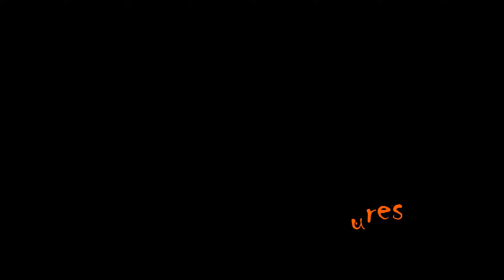OXCR 2022 Rd 5 East Fork MX Steve's Onboard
Round 5 of the OXCR Cross Country Season.
Masters class 2nd place finish.
32nd out of 148 bikes.